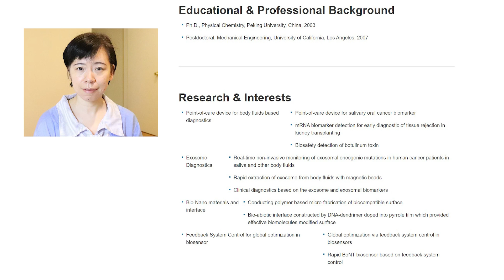世說新聞╱名校女教授瘋漢服 擁百套價值能買房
洛杉磯加大（UCLA）女教授Frada魏，她平時是學生眼裡的嚴師，周末卻有著完全不一樣的一面。她會搖身變成古人，披綾羅戴步搖踩繡鞋。而熱愛中國傳統服飾的Frada魏，多年來收集漢服已有數百件，所花費的金錢，可以在南加地區買房。她還學習崑曲越劇，並在流芳園演出，相當貼近中華文化內核。今天的世說新聞，帶您走近女教授的秘密B面。